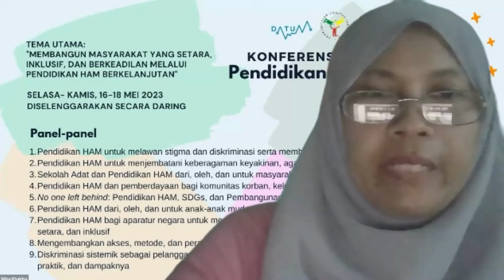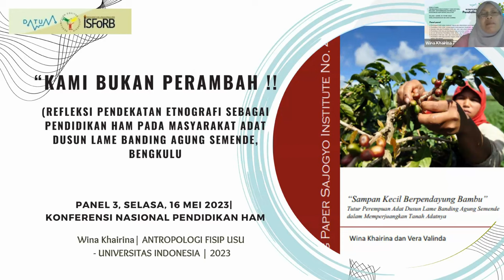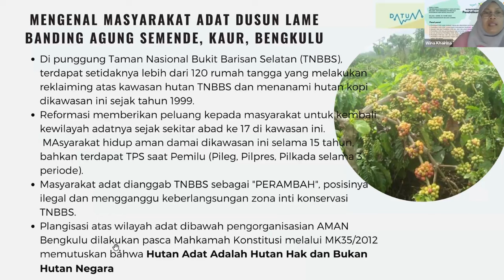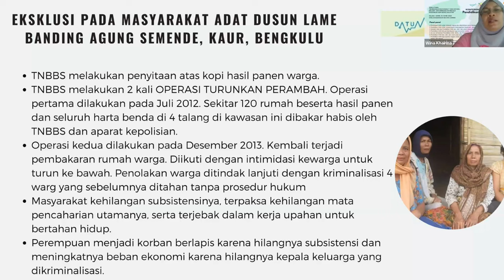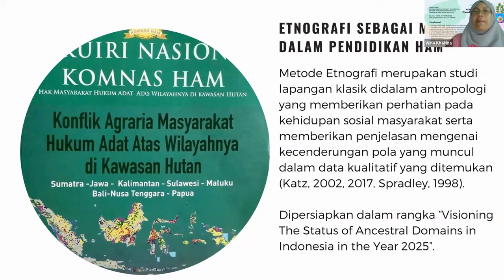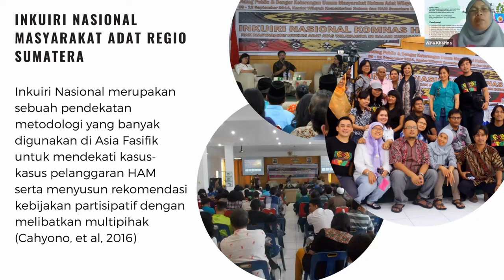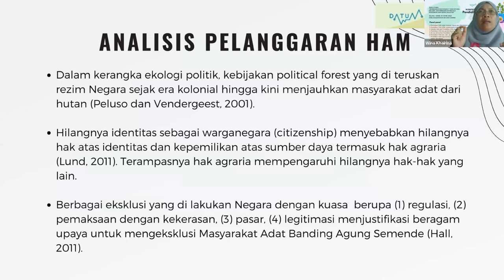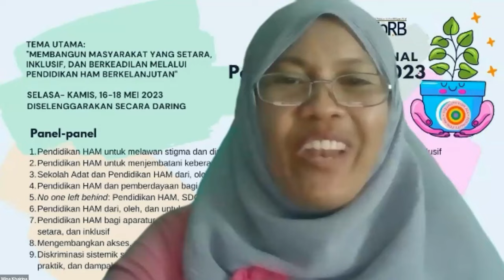Refleksi etnografis sebagai pendidikan HAM pada masyarakat adat dusun Lame Banding Agung Semende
Presentasi ini disampaikan pada Konferensi Nasional Pendidikan HAM di Panel 3: Sekolah Adat dan Pendidikan HAM dari, oleh, dan untuk masyarakat adat. Makalah ini ditulis dan disampaikan Wina Khairina (ARTIKULA, Universitas Indonesia) dengan judul “Refleksi pendekatan etnografis sebagai pendidikan HAM pada masyarakat adat dusun Lame Banding Agung Semende”